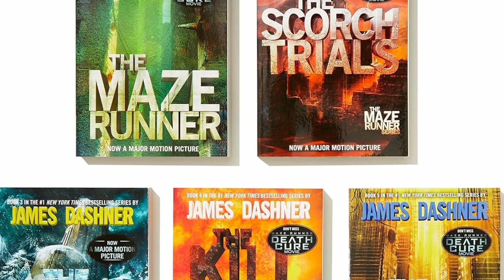Sidney Sweeney será luchadora, Sandra Bullock y Keanu Reeves regresan | Carlos Andrés Mendiola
¿Quién será Dr. Doom? Sidney Sweey será una luchadora, Sandra Bullock y Keanu Reeves regresan para otra película, Gollum tendrá su propia pelícua. También, Disney reduce producciones a estrenarse por año y también planea alianza, novedades del Universo Cinematográfico Marvel y de otros varios proyectos más que vienen en camino.

📍 ¡Cuéntame qué te pareció la película en los comentarios!